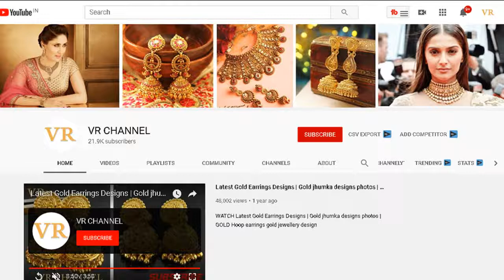LATEST & BEST SILVER BRACELET DESIGNS FOR MEN 2020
WATCH LATEST AND BEST SILVER BRACELET DESIGNS COLLECTION FOR BOYS OR FOR MEN'S AND YOU CAN ALSO WATCH  silver KADA DESIGN FOR MEN.